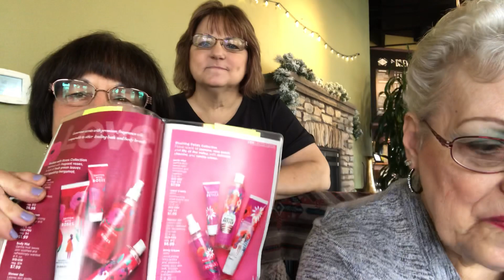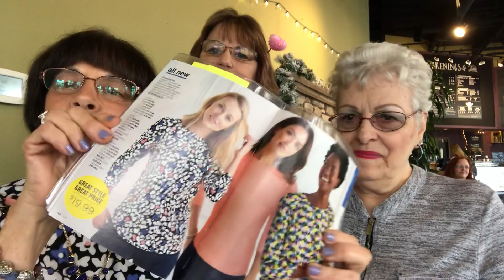AVON VALENTINE PARTY with Karen, Esther, & Laurie~ Too Much Fun🎉🎉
Shop For Your Valentine Gifts with your AVON Rep~